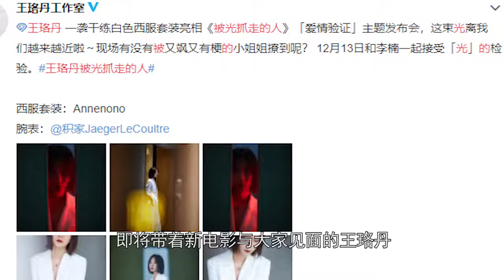王珞丹穿性感黑衣吊带拍摄写真，现场豪华背景竟是这样做的